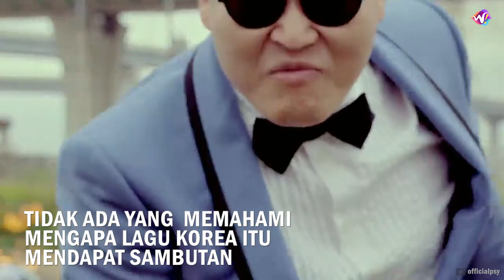Gangnam Style, lagu yang mengangkat & menjatuhkan PSY?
Gangnam Style : Lagu yang mengangkat dan juga menjatuhkan PSY